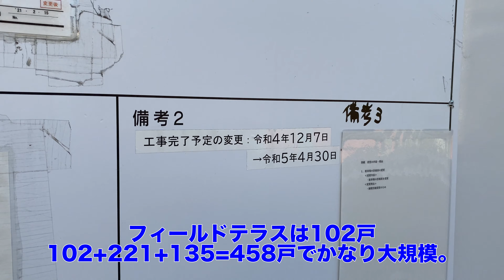【栄区】ブランズシティ本郷台の建設状況【栄区散歩】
京浜東北線　本郷台駅近くの新築マンション。東急不動産　ブランズシティ本郷台の建設状況を見てみました。横浜市栄区。ゲートテラスは見た感じ外観は完成していて、いたち川に面するリバーサイドテラスは現在工事中です。完成しているゲートテラスの外観が素敵で気に入りました。フィールドテラスも建設されるようです。

いい値段しますが、一戸建てからの住み替えや都心を引き払って地元に戻る人はいいかもしれません。ここに住める人は良いですね。駅寄りにパークホームズ横浜本郷台リバーサイドヴィラという新築マンションもあります。こちらはさらに駅近で、すでに入居しているようです。

2:46 ブランズシティ本郷台フィールドテラス

ブランズシティ本郷台ゲートテラス
4,348万円～5,748万円
今回販売戸数 ９戸　総戸数 221戸
神奈川県横浜市栄区小菅ヶ谷一丁目1899-1(地番)

ブランズシティ本郷台リバーサイドテラス
神奈川県横浜市栄区小菅ヶ谷一丁目1909-1(地番)
3,498万円～5,828万円
今回販売戸数 9戸　総戸数 135戸